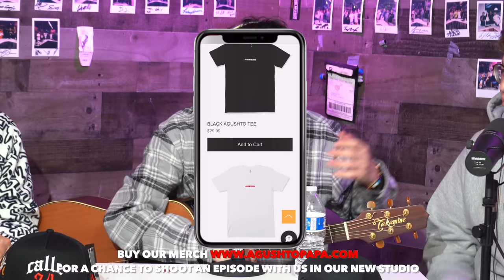CALLE 24: FIRMANDO CON STREETMOB, CONOCIENDO A JOP, EL CARRITO - AGUSHTO PAPA EP.53